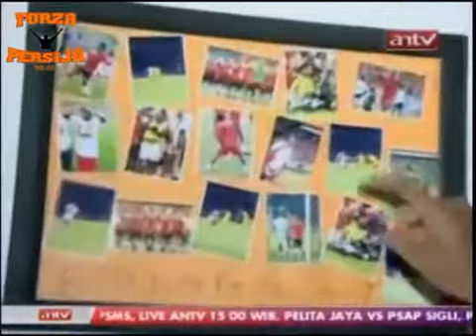ForzaPersija - Profil Hasim Kipuw di Kampiun ANTV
Courtesy: Kampiun ANTV Sabtu, 7 Januari 2012